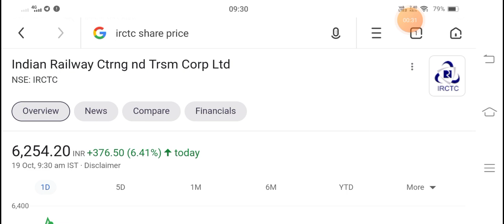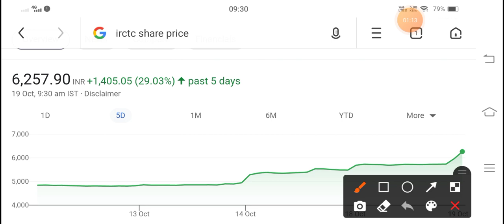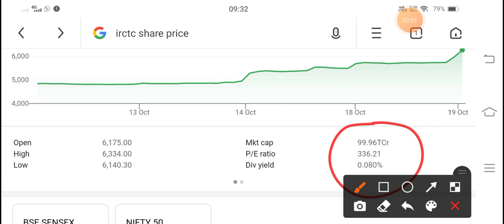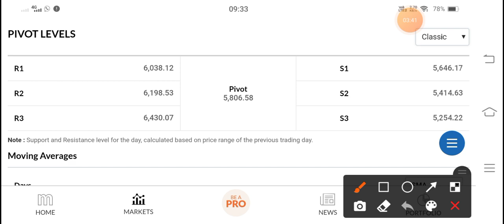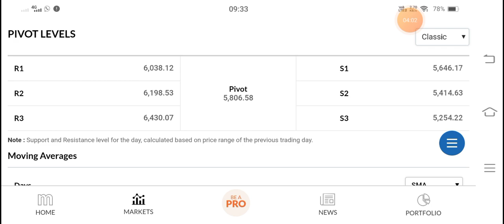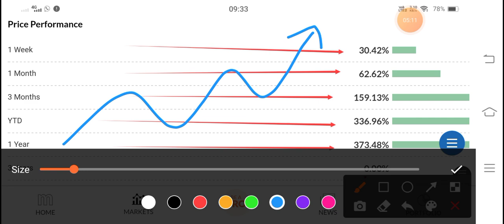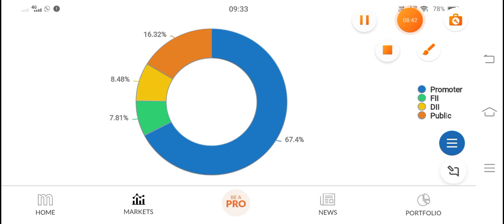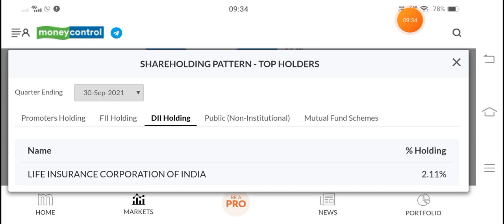IRCTC SHARE NEWS | IRCTC STOCK SPLIT | IRCTC LATEST NEWS | SHARE MARKET LATEST NEWS TODAY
irctc share advice, irctc ofs price,

irctc share news ofs, ofs of irctc,

is irctc shares worth buying, can we buy irctc shares now,

how is irctc share, is irctc share good to buy,

why irctc share price increased, why irctc share price falling,

why irctc share price increased today, why irctc shares falling today,

will irctc shares go up irctc share cnbc awaaz,

irctc share fundamental analysis, irctc share price analysis,

irctc share buy or not, irctc share buy,

irctc share buy or sell today, irctc share bonus,

irctc share buy or sell, irctc share zee business,

irctc share should buy or not, irctc share cnbc,

irctc stock analysis today, irctc stock news today,

should i buy irctc shares now, should we buy irctc shares,

what about irctc share, why irctc share price increased,

why irctc share price falling, why irctc share price increased today,

will irctc shares go up irctc share crash, ireto share case study
irctc snare chat,

irctc share pro capital, irctc share dividend,

irctc share dividend date 2020, irctc share dividend history,

irfc share price target 2021, irfc share anil singhvi,

irfc share credit, rec share credit date,

irctc ka share lena chahiye, irfc share allotment check,

irfc share allotment date, irfc share allotment status,

stock market India railtel share,

rvnl share

ircon share